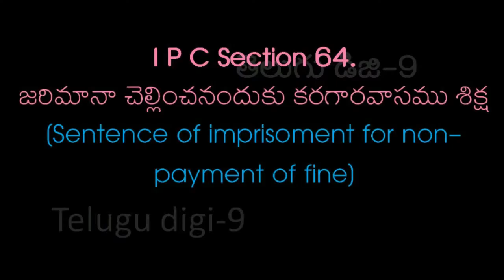IPC SECTION 64 in Telugu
Sentence of imprisonment for non-payment of fine
జుర్మానా చెల్లించనందుకు కారాగార వాస శిక్ష
what is section ipc 61
what is section ipc 61 in telugu
section ipc 61
section ipc 61 in telugu
ipc section 61 in telugu
61 ipc section
 61 ipc section in telugu
what is 61 section ipc  what is